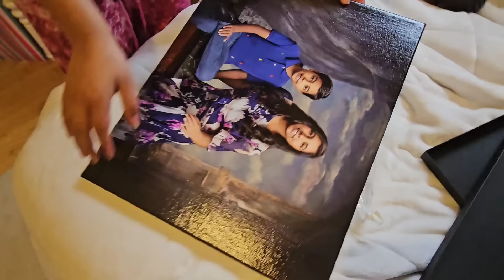Celebrating New Year 2024 in USA || First Vlog of 2024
Hi guys

Love you all ;)
Shafaq